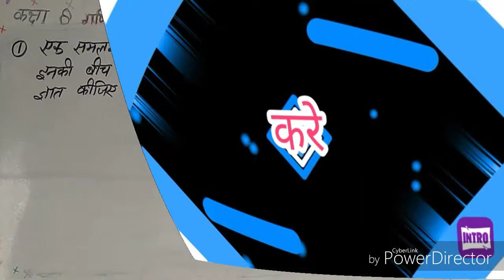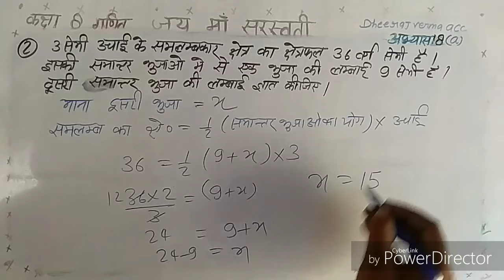CLASS 8th MATH exercise 18 (a)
कक्षा 8th गणित हिन्दी माध्यम
Class 8th MATH Hindi medium
अभ्यास 18
Exercise 18
Chetamit meditatio mensuration
Samlamb chhetra Ka chhetra
Circle ki radius Vercingetorix
Radius and dimensions
Circle Ka area
Cilindra Ka valum even sampoornparsth
Prism Ka chhetra valum